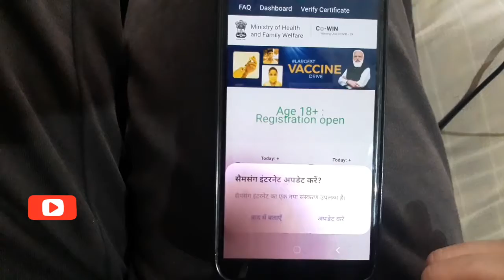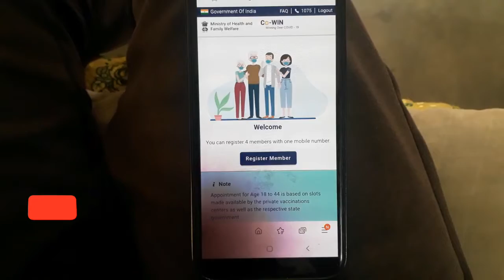CoWIN Regestration for 18+ in India | Covid -19 Vaccination Process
covid-19

corona vaccine lene ke baad kya nahi karna chahiye,